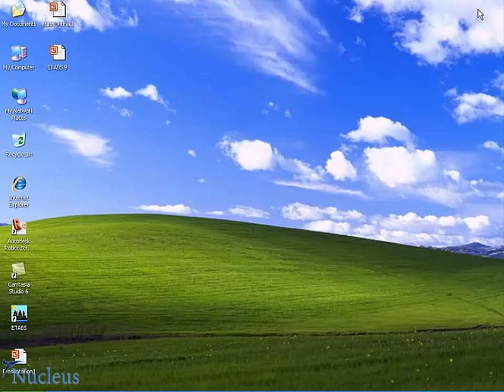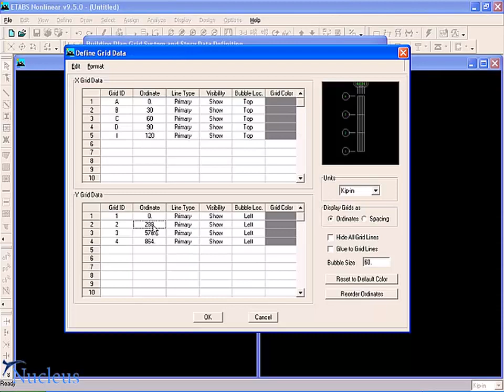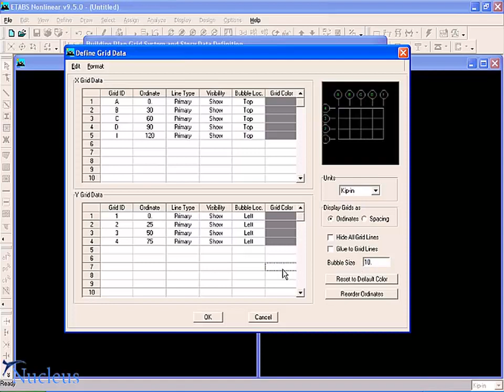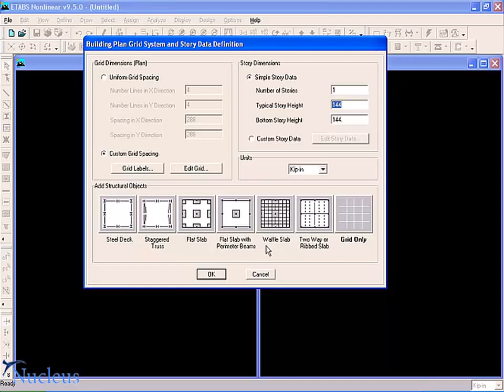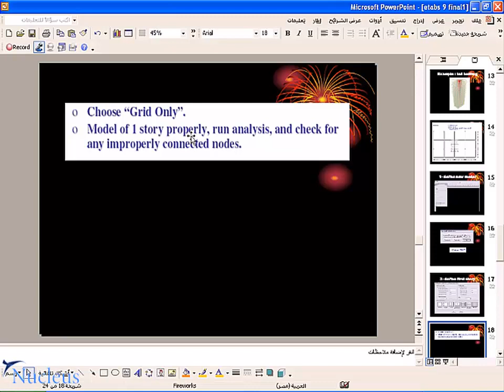3 define new model - Nucleus Academy